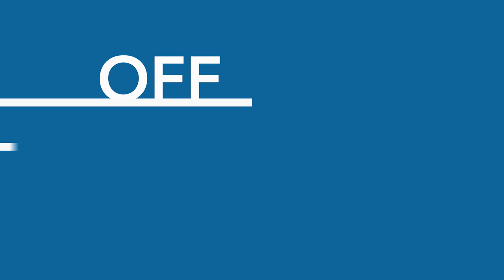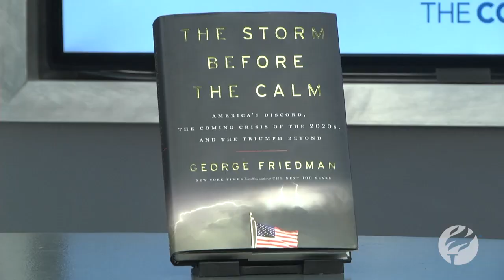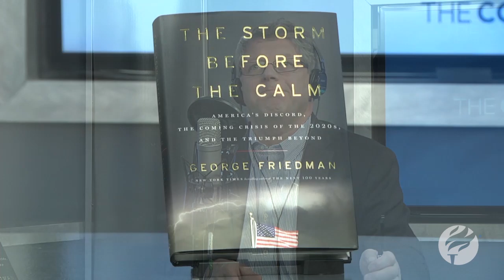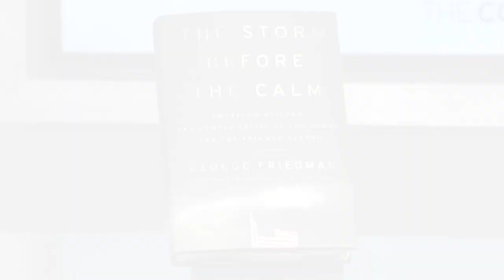George Friedman on his new book... The Storm Before the Calm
Join The Conference Board’s Executive Vice President and Chief Economist Bart van Ark as he interviews George Friedman, Founder and Chairman of Geopolitical Futures, about his new book, The Storm Before The Calm. In his riveting new book, Friedman turns to the future of the United States. Examining the clear cycles through which the United States has developed, upheaved, matured, and solidified, Friedman breaks down the coming years and decades in thrilling detail.